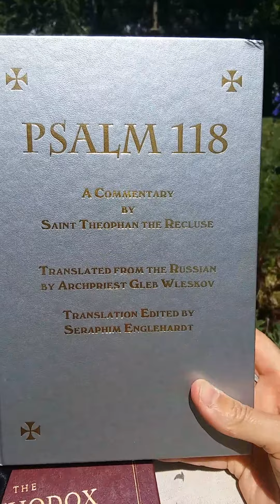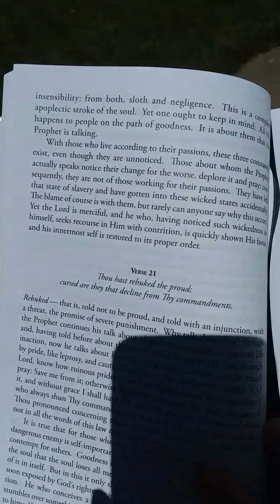Reading journal 6/14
Maigret, Simenon. And Orthodox commentary on Psalm 118